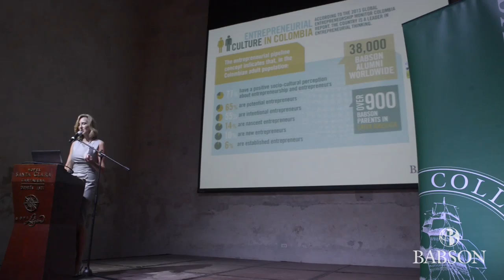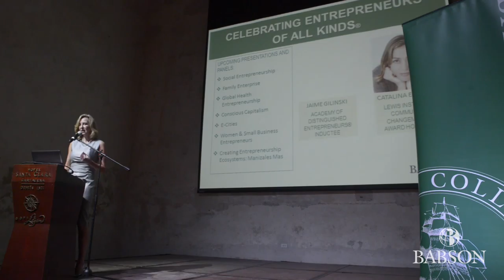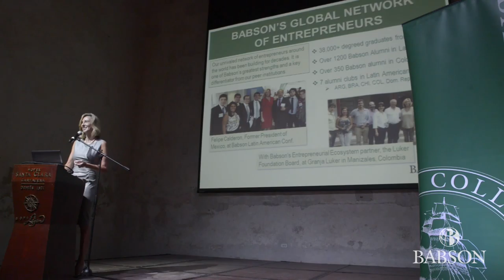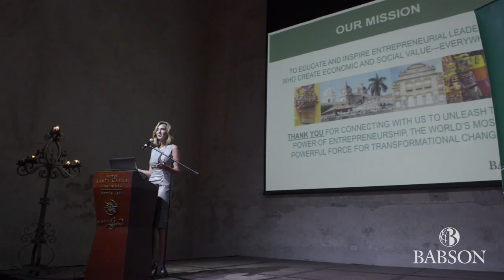Opening Remarks Babson Connect: Worldwide 2015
Presented by: Kerry Healey, President, Babson College on Saturday, April 25, 2015.
Welcome Remarks to the Babson community at the Santa Clara Hotel, Cartagena, Colombia.